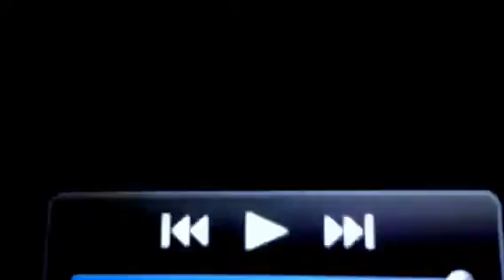Barney and Blue's Clues s1e1 Live on concert/Welcome to my new Channel)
Onion My first video uploaded